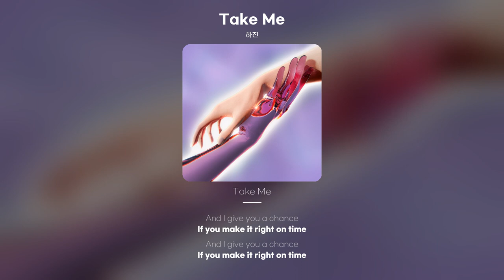[Lyric Video] 하진 (HAJIN) - Take Me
하진 - Take Me
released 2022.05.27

Let me know What if I reach you
너의 우주에 닿을 때
I'll go slowly to suit you
I am all ready to know
Your eyes your lips your touch
Yeah I'm almost there
짙게 젖은 숨이 트이면
Take me to your star
Take me to rendezvous
Get me out of dark
몸이 떠올라 눈 떴을 때 펼쳐져
우리 둘만의 Quiet place
Take me to your heart
Yeah I'm almost there now
Say what you wanna do
And I give you a chance
If you make it right on time
Then We will
walking on the starlight
타고난 거야
서로에게 자꾸 끌리는 것
지금 눈앞에 있잖아
이미 다 알고 있잖아
Your heart
Yes you almost here now
Yeah We're almost here now